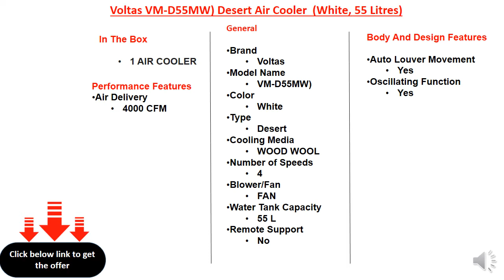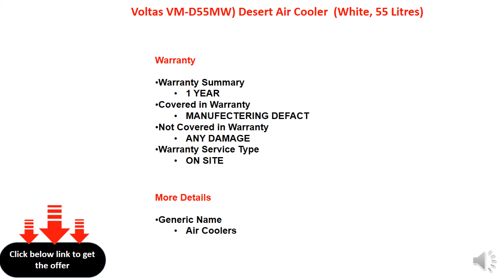Voltas VM-D55MW) Desert Air Cooler (White, 55 Litres)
55 Litres Tank
Power Consumption - Cooling: 175 W
4 Speed Settings
Type: Desert